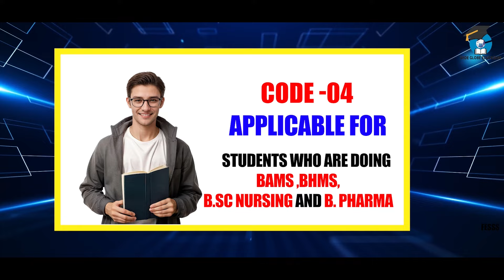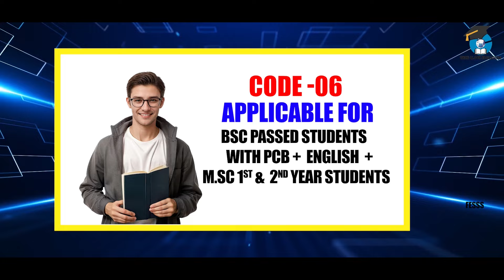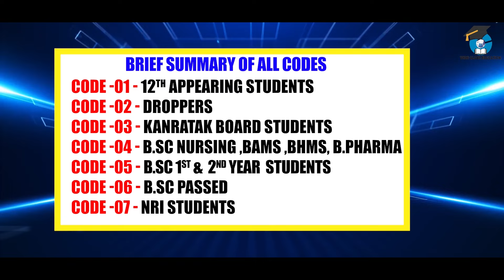HOW TO FILL NEET UG FORM 2024 || Step by Step Information in 10 Min || Detailed Video